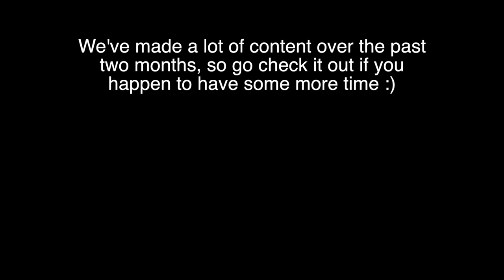Dear Trift Bridge... (A story about a bridge and painting pineapples)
Dear Trift Bridge, thank you for incentivizing us to go on this adventure that I will cherish and remember. Thank you for teaching us that despite the fact you were amazing, at the end of the day it’s about the people you go with, the things you do together and the emotions you feel much more than about the places you go.

► N E W   H E R E ?

We’re Aurelia and Emma, two 17 year old best friends from Switzerland. We love exploring the world and capturing our crazy ideas and adventures with our cameras. We also happen to like pineapples.
This channel is here to inspire you to be adventurous, be creative and be happy. We want to make the most of this world, it’s ressources and life we were given. This channel is all about living life to the fullest, it’s all about doing! Almost every video on this channel is shot in the great wild outdoors, because there’s just so much more to do, see and experience out there!

This video was shot in the so-called "Grimselwelt" in the heart of Switzerland. After a short cable-car ride up the mountain, it took us about 2 hours on a difficult uphill hike until we made it to the Triftsee - the turquoise lake you probably noticed in the video. The Trift bridge itself is a simple suspension bridge design spanning 170 metres (560 ft) at a height of 100 metres (330 ft). There are about 20'000 visitors a year who come to see the Trift bridge - which is quite incredible for a place so remote!

We just want you, whoever you are, to know how thankful we are for watching! Plus, we really appreciate you reading our whole description, very nice of you!  We hope you enjoyed this video because we definitely loved making it! Your support on our videos really means the world to us. We sincerely appreciate  ❤
And thank you so much to everyone who has been supporting us on this amazing journey so far. We love all of you